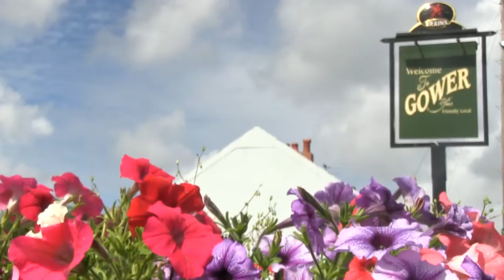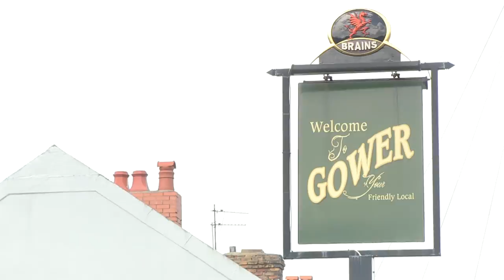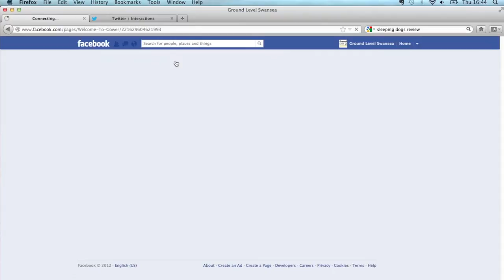Business of the Week - Welcome to Gower pub in Gowerton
This week Ground Level Swansea visited Welcome to the Gower pub/restaurant to get an insight in to the new Pub owners and see what it has in store for the people of Swansea. From the carvery to the hospitality Welcome to the Gower ticks all the right boxes.